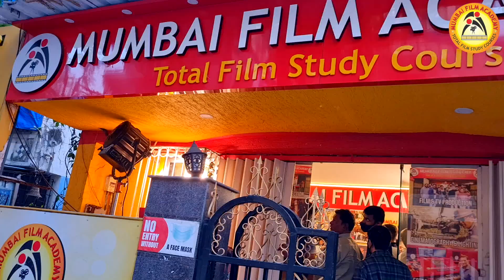Best Singing Institute I Tips For Singers I Feedback Ritik K. I Mumbai Film Academy 9867726767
Best Singing Classes | Best Music School in Mumbai Film Academy | Singer Ritik - 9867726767.
Best Singing Classes | Best Music School in Mumbai Film Academy | Live Singing Classes - 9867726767.
Best Singing Classes in Mumbai at Mumbai Film Academy 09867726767. our
The Biggest Film Playback Singing School in Mumbai. Besides training in Sur & Taal, it particularly teaches the detailed nuances of Playback, which is a highly specialized job. It trains in Voice-modulation to suit Playback for different actors & actresses.
Besides this, the Playback Singing Classes of the Mumbai Film Academy also give a comprehensive orientation in various forms of singing like Ghazals, Geet, Sufi and Classical as well.
The course will take the student through various stages of learning singing & Music, such as... A seat of learning music with respect to 'Play-back singing', Traditional Styles, Light Classical (Thumri, Ghazal etc), Western, Sufi/Devotional, Folk, Stage Performance, Studio Recording, etc.
BREAKING NEWS!!! MUMBAI FILM ACADEMY IS AMONG THE TOP 3 BEST RANKING FILM SCHOOLS IN THE WORLD PROVIDING TOTAL FILM STUDY COURSES. 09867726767
Electronic Music Production Course from Top Ranking Film School in India. All Faculties are from FTII, Award Winner music Directors & bollywood Singers having experience of 25 years in Film Industry.
Learn Nuendo, Cubase, Logic pro and Protools and many more Music Production Softwares at Mumbai Film Academy alongwith Classical and Playback Singing.CALL / 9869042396 FOR DETAILS.
Learn Total Sound Design and music Creation through Profesional softwares using Mixers, Sound Card Interface.
Softwares like Nuendo ,Cubase, Sonar ,Logic Pro and Protools wikl be taught by Industry professionals.
Music Directors , Arrangers, Music Programmers and Music Producers are using these softwares for recording film songs, background music, Sound FX for feature films and TV serials.
Learn how to make a Remix, New song music, karaoke tracks and background music for serials or films.
Learn film dubbing, mixing, mastering, sound designing and 5.1, 7.1 mixdown.
Customized & Flexible timings.
It's Complete studio training from highly experienced Faculty.
Keyboard classes (indian and western) light music and chords progression also taught.
Now You can learn to create music with android mobiles and IPad.
We offer Diploma and Certificate courses at Mumbai Film Academy.
Bungalow. No. 191, SVP Nagar,
Versova Telephone Exchange,
Near Lokhandwala.
Andheri (West).
Mumbai 400 053
Best Singing Classes in Mumbai by Yuvan | Mumbai Film Academy| Feedback & Reviews.